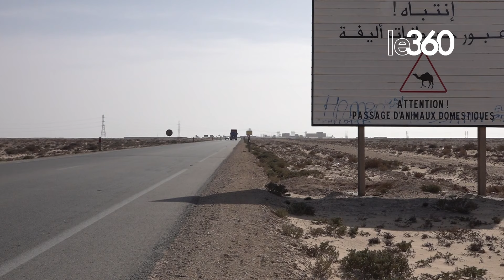الطريق السريع تيزنيت الداخلة ومردوديته على النسيج الاقتصادي للأقاليم الصحراوية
عبر أربعة مقاطع ممتدة على مسافة يبلغ طولها 162 كيلومترا، تمت تقوية المحور الطرقي التابع لنفوذ جهة الداخلة وادي الذهب وتوسعته إلى 9 أمتار، ثم توسعة قارعة الطريق من 6 إلى 7 أمتار لتكون هذه الطريق قد انتهت بشكل كلي بعد العمل على وضع التشوير العمودي والأفقي وفتحها بشكل نهائي في وجه المرتفقين.